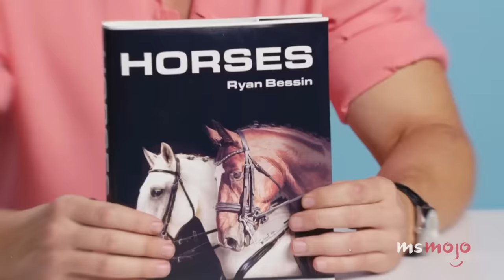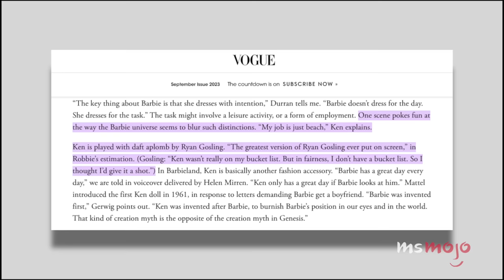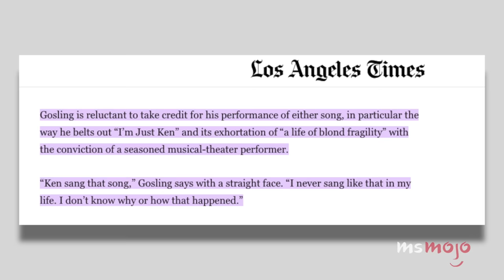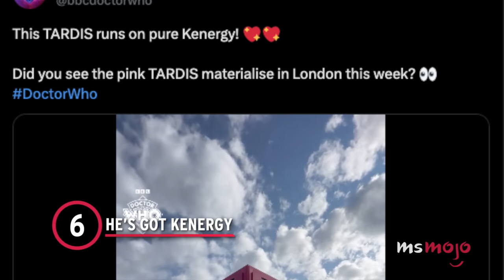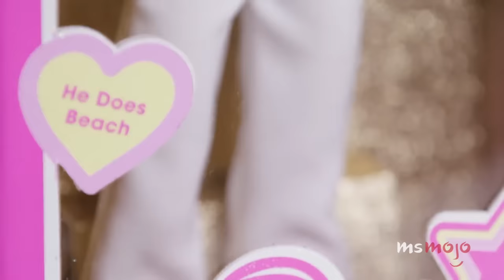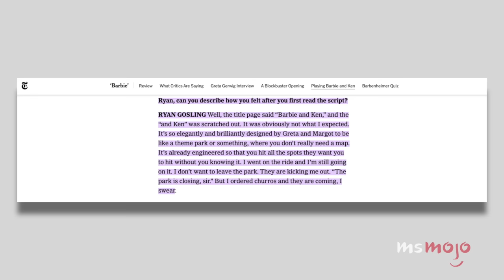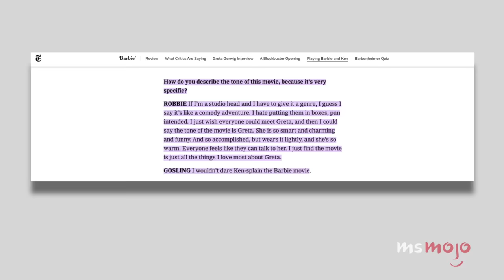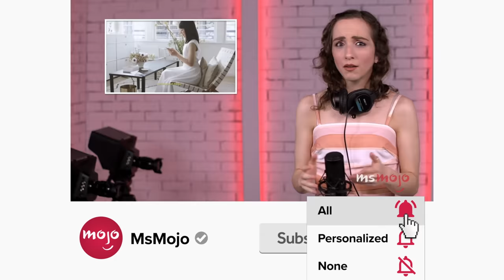Top 10 Unhinged Ryan Gosling Quotes About Playing Ken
Ryan Gosling became Ken, going to some unhinged places. For this list, we’ll be looking at the actor’s slew of Kenisms and ranking based on the level of Kenfusion we feel hearing or reading them. Our countdown includes supporting Barbie, Kenning hard, Kenergetic research, and more! Can YOU feel the Kenergy? Are you Kenough?